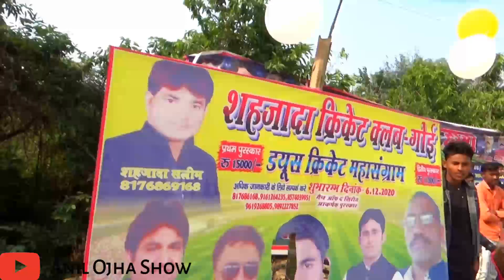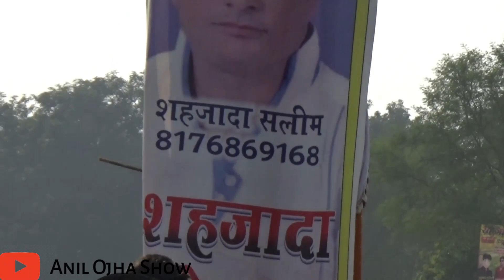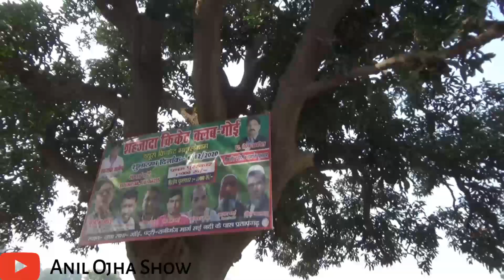Daughters BIRTHDAY : Between BIG FINAL || CAKE Celebration मुख्य अतिथि और शहजादा कलीम G .WOW..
Its a Huge final.. A great day and a glorious cricket tournament in pratapgarh.. Shahjada Salim And Safety plus engineering ko very very thanks.